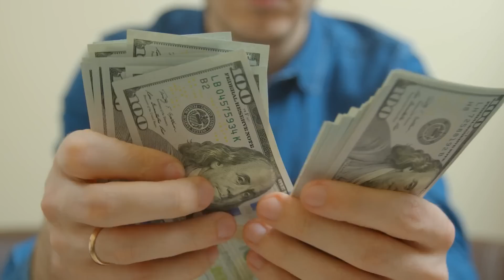15 Choses Bizarres Trouvées dans les Fermes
Les fermes sont principalement utilisées pour produire de la nourriture et des cultures. Cependant, vous pourriez être surpris d'apprendre que certains agriculteurs ont trouvé des choses dans leurs fermes auxquelles personne ne s'attend. Aujourd'hui, nous allons vous montrer 15 choses bizarres qui ont été trouvées dans des fermes.